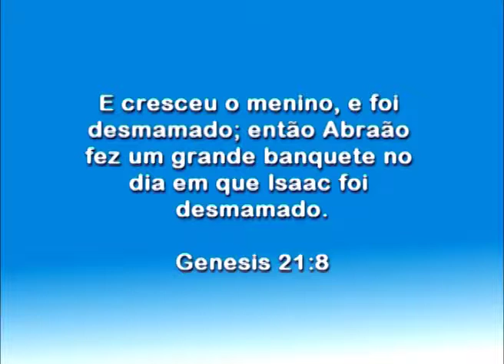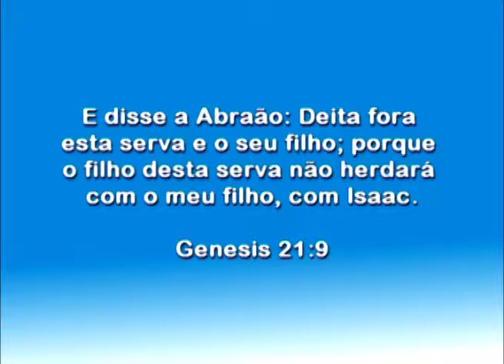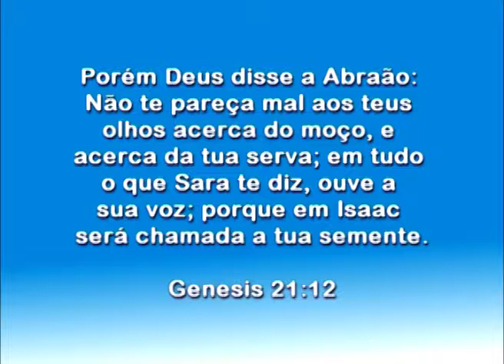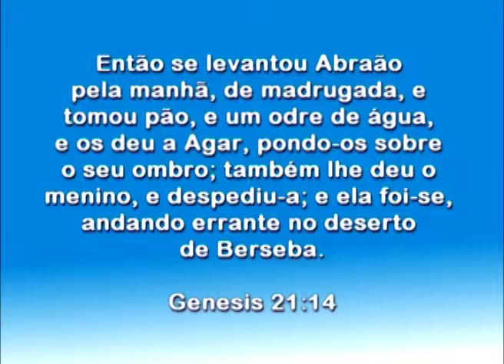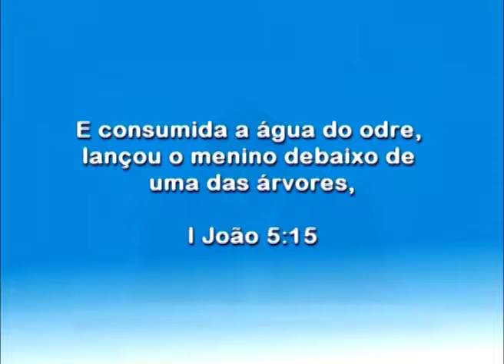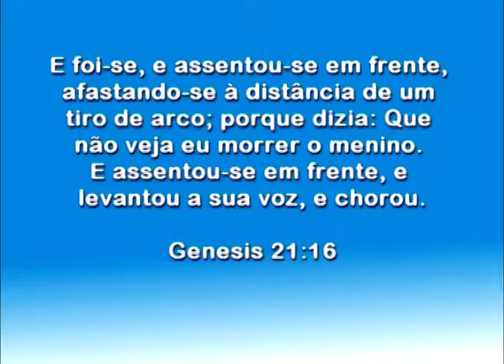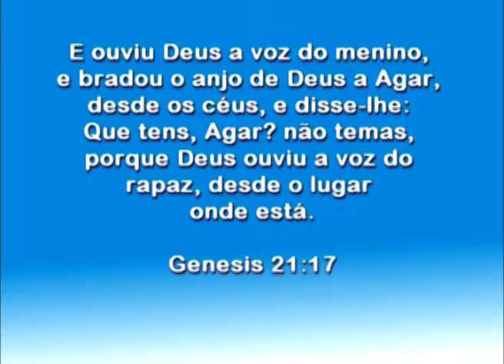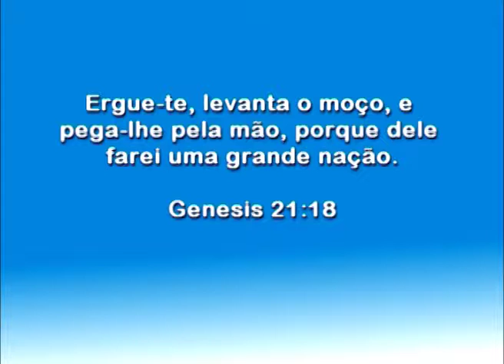IIGD Campinas Pr. da Fé Luiz Carlos 10-10-12